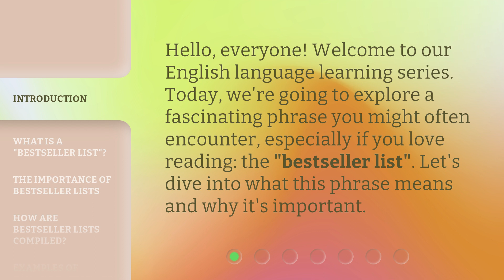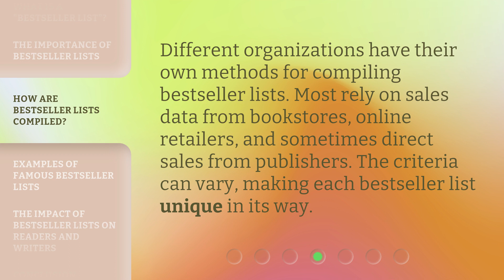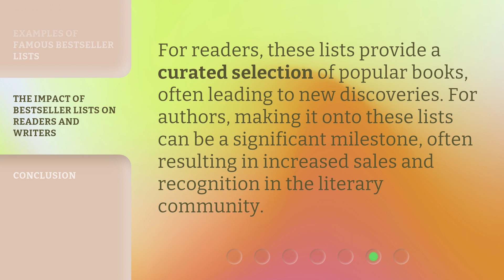Understanding the "Bestseller List"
Cracking the Code: Decoding the Bestseller List • Uncover the secrets behind the elusive Bestseller List and discover how authors climb to the top. Gain valuable insights into the criteria, algorithms, and strategies that determine a book's success. Don't miss this intriguing exploration into the world of bestsellers!

00:00 • Introduction - Understanding the "Bestseller List"
00:27 • What is a "Bestseller List"?
00:51 • The Importance of Bestseller Lists
01:11 • How Are Bestseller Lists Compiled?
01:32 • Examples of Famous Bestseller Lists
01:52 • The Impact of Bestseller Lists on Readers and Writers